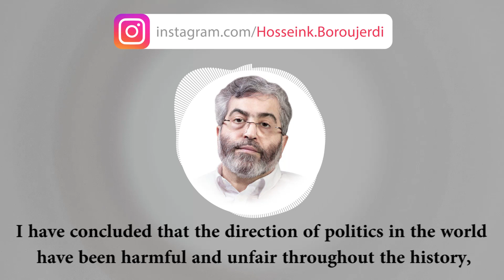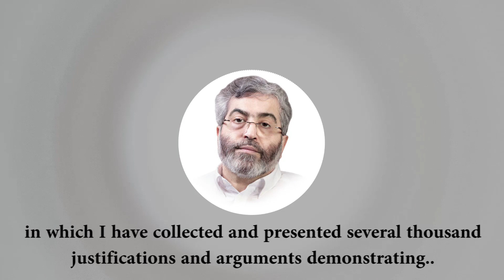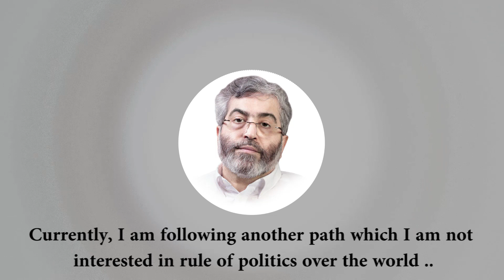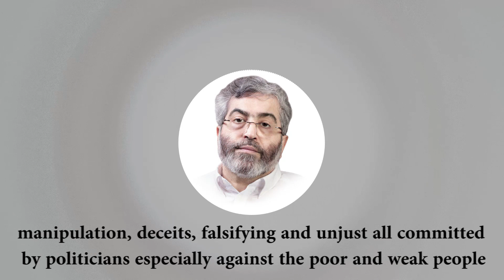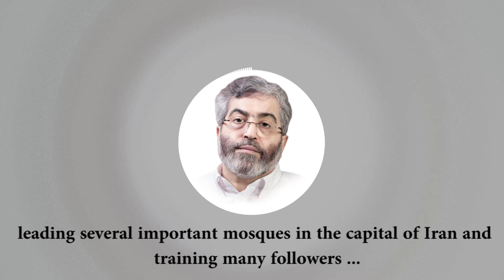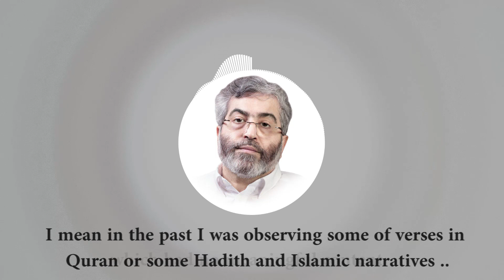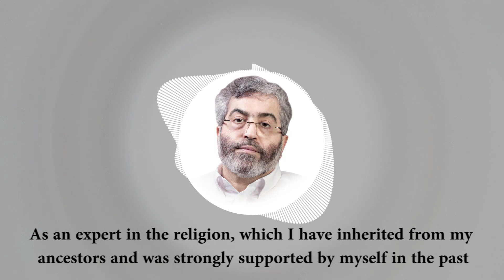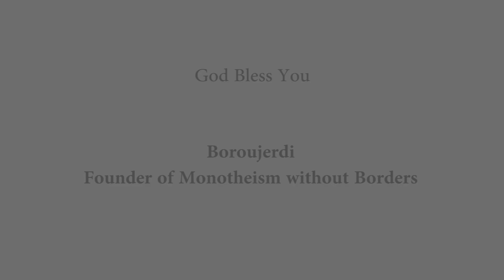فراخوان مهم بروجردی، دعوت به کمپین نه به دیانت، نه به سیاست